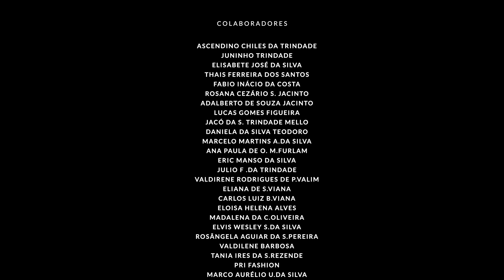Laislene Trindade - Deus de Livramento (Clipe Oficial W.Music)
Clipe Oficial Laislene Trindade - Deus de Livramento, já disponível em todas as plataformas digitais.